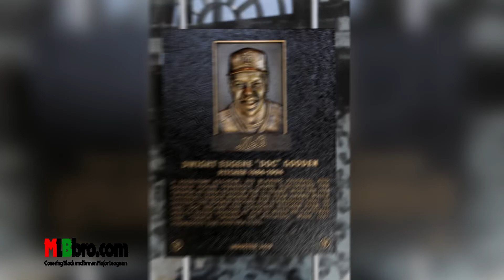A Bro U Need To Know w/ Rob Parker 5-31-21| The Great Dwight “Dr K” Gooden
A Bro U Need To Know w/ Rob Parker highlights the swift rise of MLBbro and BlackAce